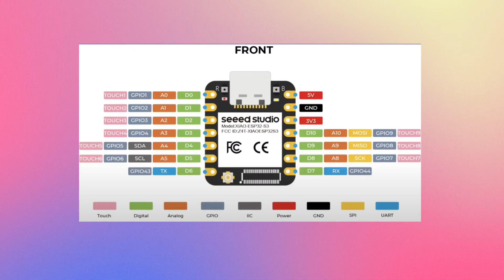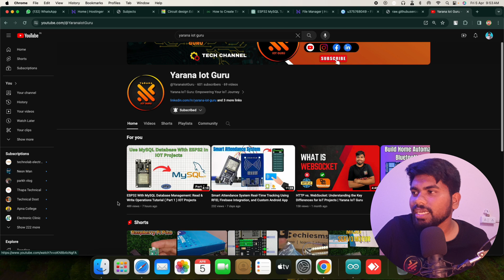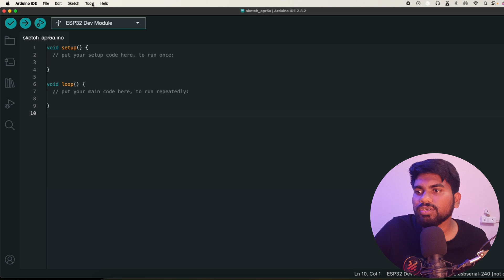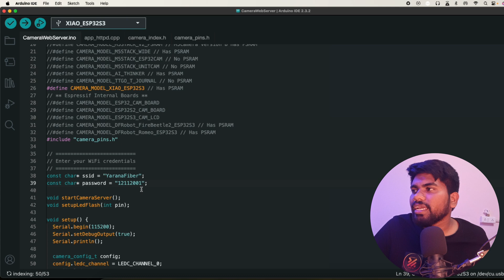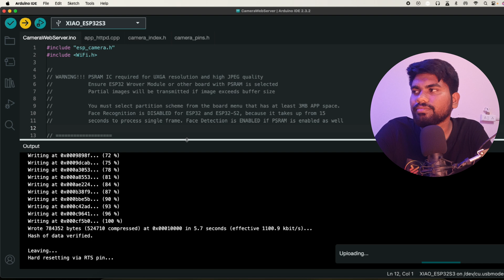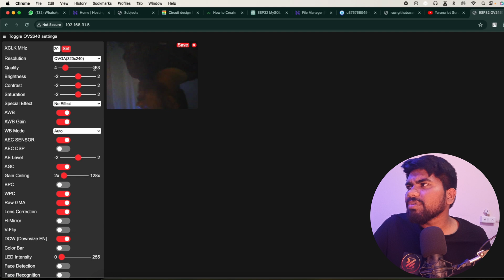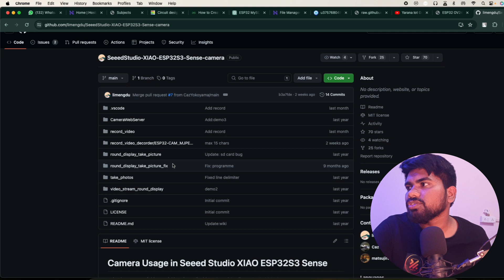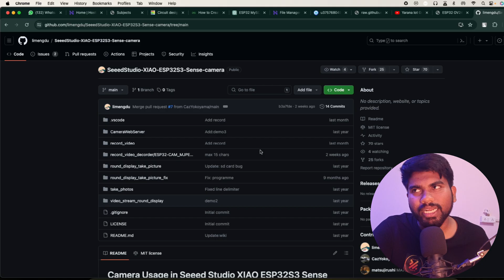ESP32 S3 | XIAO ESP32S3 Sense: Getting Started with Blink and Camera Module Integration Tutorial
Welcome to Yarana IOT Guru, your go-to destination for cutting-edge IoT tutorials and projects! In this video, we're diving deep into the realm of ESP32 S3 with a focus on the XIAO ESP32S3 Sense board. Whether you're a seasoned IoT developer or just getting started, this tutorial is designed to equip you with the knowledge and skills to harness the power of ESP32 S3 for your projects.

What You'll Learn:

Introduction to ESP32 S3: Discover the features and capabilities of ESP32 S3 and learn why it's a game-changer for IoT projects.
Setting Up Your Environment: Follow along as we guide you through the process of setting up your development environment for ESP32 S3.
Blinking an LED: Start with the basics by writing your first code to blink an LED using the XIAO ESP32S3 Sense board.
Integrating a Camera Module: Take your project to the next level by learning how to integrate a camera module with the ESP32 S3 for image capture and processing.
Troubleshooting Tips: Get valuable insights into troubleshooting common issues that you may encounter during your ESP32 S3 projects.
Why You Should Watch:
Whether you're a hobbyist looking to expand your skills or a professional developer working on IoT solutions, this tutorial has something for everyone. By the end of this video, you'll have the confidence and knowledge to start building your own projects with ESP32 S3.

Join the Community:
Connect with fellow IoT enthusiasts in our community and share your projects, ideas, and experiences.

Introduction (00:00)

ESP32 S3 Specifications (00:25):
Learn about the key features and specifications of ESP32 S3.

Getting Started With XIAO ESP32S3 Sense (00:50):
Dive into the setup process and initialization of the XIAO ESP32S3 Sense board.

XIAO ESP32S3 Sense Blink Led (01:59):
Follow along as we write code to blink an LED using the XIAO ESP32S3 Sense.

Integrating a Camera Module (03:03):
Explore how to seamlessly integrate a camera module with the ESP32 S3 for image capture and processing.

Testing Camera Module (04:38):
Test the functionality of the integrated camera module and capture images.

Extra Codes Like Another Projects (06:40):
Gain access to additional codes and explore various projects you can undertake with the ESP32 S3.

Conclusion (07:07):
Wrap up the tutorial with key takeaways and next steps.

Join us on this enlightening journey into the world of IoT, and create your own web-controlled LED system! Together, let's make your home smarter and more connected! 🏠🌐💡